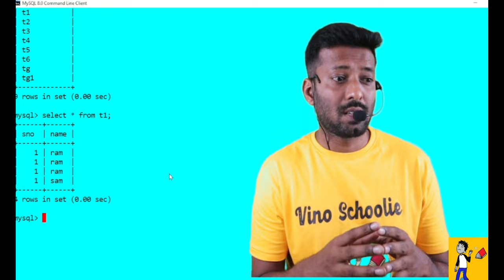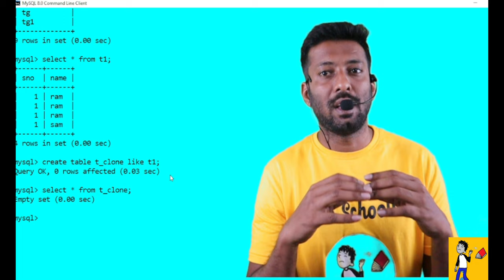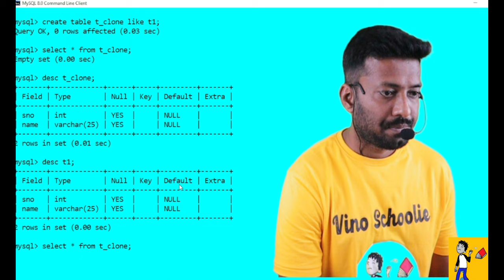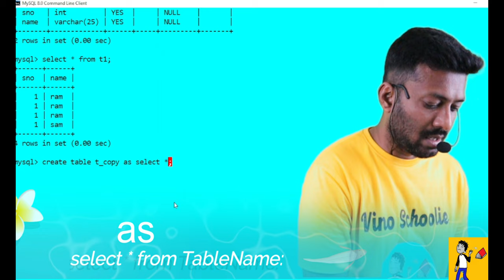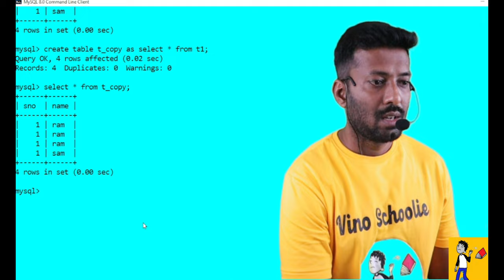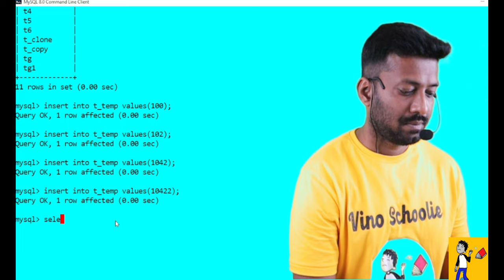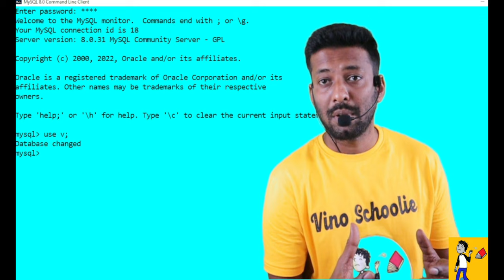#7 Table Clone | Table Copy | Temporary Table | MySQL | CBSE | Tamil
Table Clone | Table Copy | Temporary Table | MySQL | CBSE | Tamil